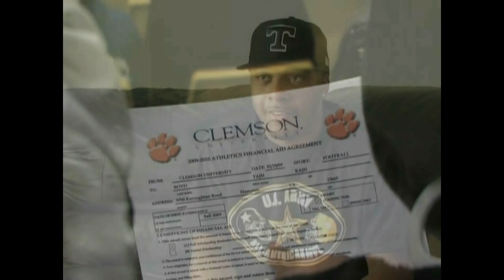Tajh Boyd - Personal Interview and Highlights.mp4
Personal Interview with Tajh Boyd, now the starting quarterback at Clemson University.  This was his senior year of high school at Phoebus in Hampton, VA.

Shows highlights from younger years - including Middle School - as well as high school and Army All-American football game.

Also includes interview with his parents - Tim and Carla Boyd.